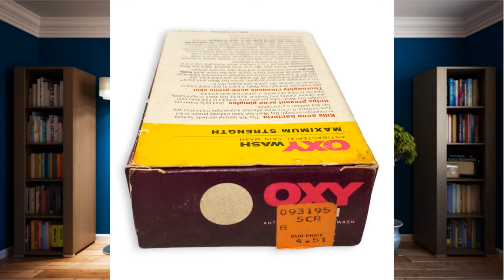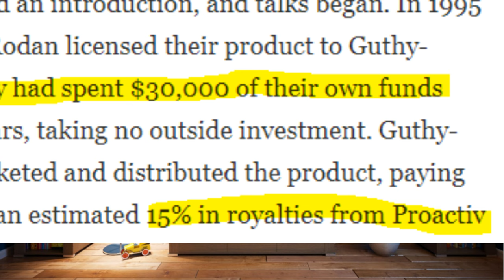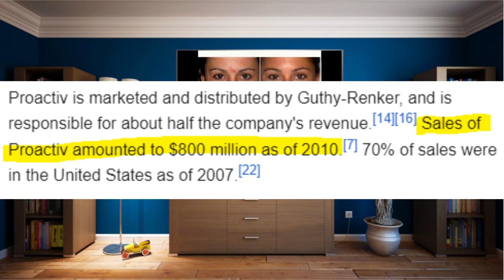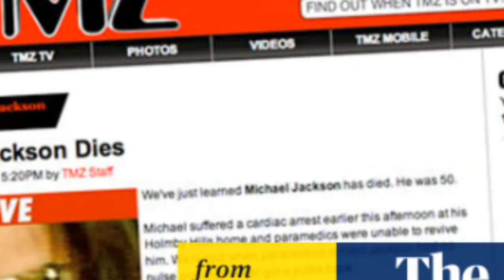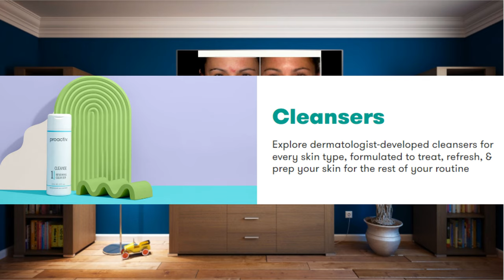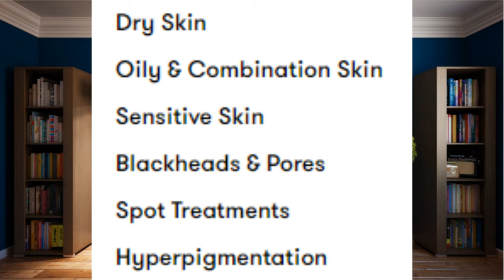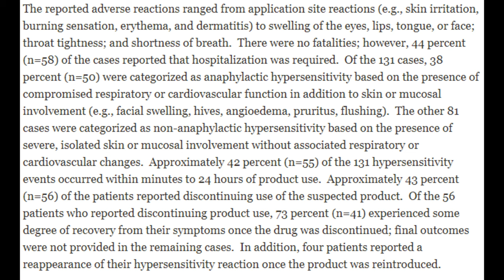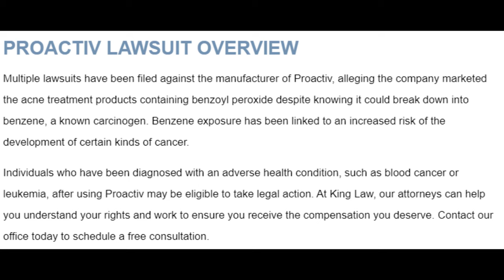What Happened to Proactiv? | A Lookback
Remember Proactiv? The celebrity filled commercials? The iconic over-dramatic before and after shots?
Well whether you do or don't, it's no worries! Because today we're looking back into the full history of Proactiv, from their wholesome beginnings, to dark end ...
Twitter (X): @Saskia802
Chapters:
0:00 Intro
0:34 Origins
2:32 Marketing
6:33 Products
7:07 Influence & Controversy
9:57 Looking Back